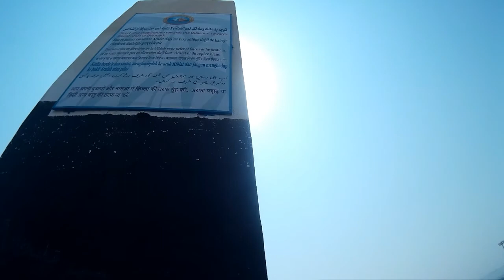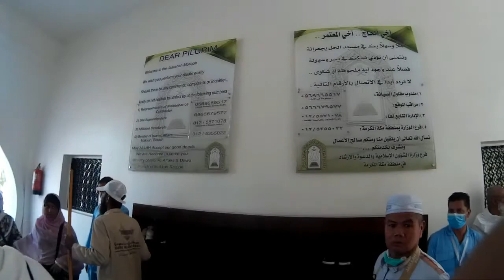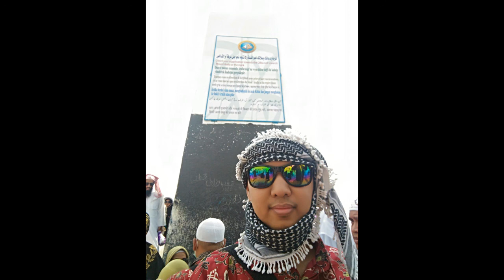Haji Vlog 2017 #13 Ziarah Mekkah ke Jabal Rahmah & Jabal Tsur + Miqat Ja'Ranah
Haji Vlog 2017 # Ziarah Mekkah ke Jabal Rahmah & Jabal Tsur + Miqat Ja'Ranah